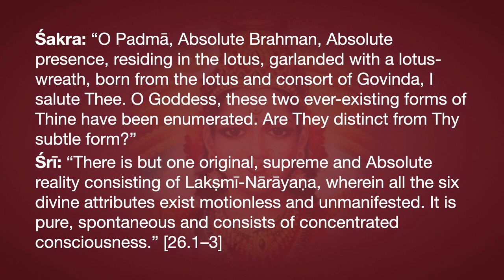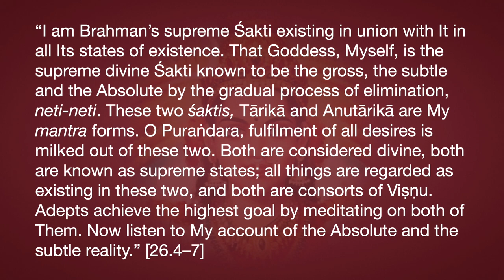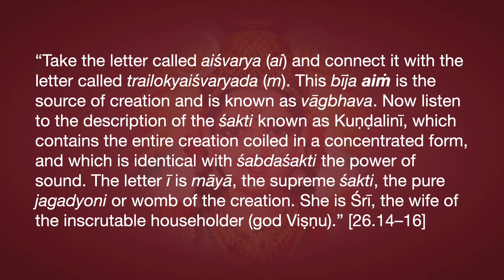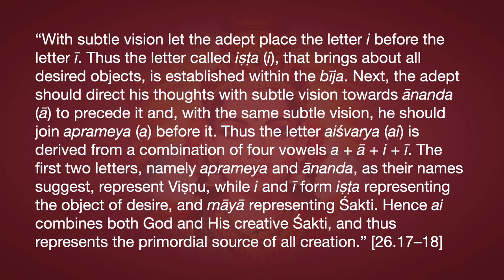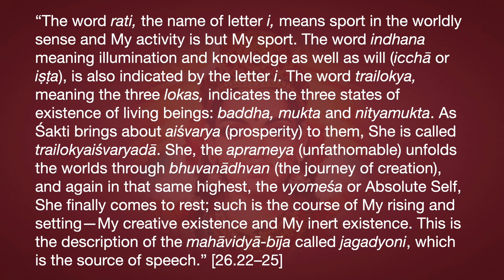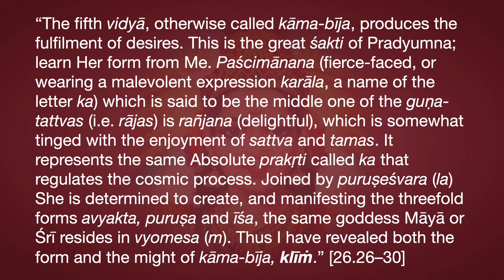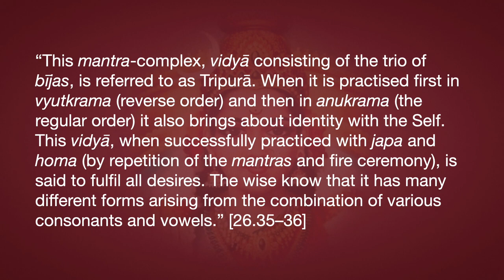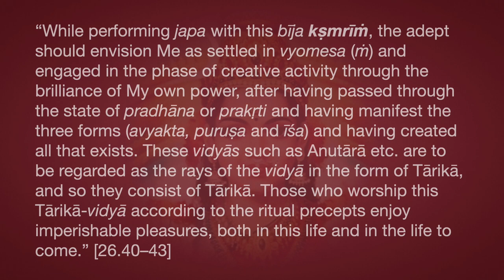Lakṣmī Tantra Chapter 26—Elucidation of the Seven Vidyās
Śakra: “O Padmā, Absolute Brahman, Absolute presence, residing in the lotus, garlanded with a lotus-wreath, born from the lotus and consort of Govinda, I salute Thee. O Goddess, these two ever-existing forms of Thine have been enumerated. Are They distinct from Thy subtle form?”
Śrī: “There is but one original, supreme and Absolute reality consisting of Lakṣmī-Nārāyaṇa, wherein all the six divine attributes exist motionless and unmanifested. It is pure, spontaneous and consists of concentrated consciousness.” [26.1–3]
“I am Brahman’s supreme Śakti existing in union with It in all Its states of existence. That Goddess, Myself, is the supreme divine Śakti known to be the gross, the subtle and the Absolute by the gradual process of elimination, neti-neti. These two śaktis, Tārikā and Anutārikā are My mantra forms. O Puraṅdara, fulfilment of all desires is milked out of these two. Both are considered divine, both are known as supreme states; all things are regarded as existing in these two, and both are consorts of Viṣṇu. Adepts achieve the highest goal by meditating on both of Them. Now listen to My account of the Absolute and the subtle reality.” [26.4–7]
“The primary reality is the Absolute Brahman, then comes śānta and then nāda (m̐); this is the sequence of the gradual manifestation of reality. I remain an integral part of every state of reality in the form of nimeṣa and unmeṣa, the twinkling of reality’s eyes. The primary state—the Absolute Brahman—subtle and with Śakti, who is as yet motionless and unmanifested, is the base on which Tāra (āūm̐) expands into the extensive ways of creation. The first manifestation of the Absolute Brahman, bhavat (the existing), the supreme Self, contains both bhavat and bhāva (the state of existence). Tārikā (hrīm̐) inheres therein.” [26.8–10]
“Anutārikā (śrīṁ) inheres in the inert state called śānta, which is Brahman’s first descent caused by Its creative urge that is chiefly characterized by existence. O Vāsava, bījas such as vāgbhava etc. exist in the second descent of the reality called śakti, wherein bhāva (the creative state of existence) abounds. Thus I have explained to you the difference between Tāra, Tārikā and Anutārikā, which is based on the subtle wisdom that pervades Them. Now listen to My description of bījas such as vāgbhava etc.” [26.11–13]
“Take the letter called aiśvarya (ai) and connect it with the letter called trailokyaiśvaryada (m). This bīja aiṁ is the source of creation and is known as vāgbhava. Now listen to the description of the śakti known as Kuṇḍalinī, which contains the entire creation coiled in a concentrated form, and which is identical with śabdaśakti the power of sound. The letter ī is māyā, the supreme śakti, the pure jagadyoni or womb of the creation. She is Śrī, the wife of the inscrutable householder (god Viṣṇu).” [26.14–16]
“With subtle vision let the adept place the letter i before the letter ī. Thus the letter called iṣṭa (i), that brings about all desired objects, is established within the bīja. Next, the adept should direct his thoughts with subtle vision towards ānanda (ā) to precede it and, with the same subtle vision, he should join aprameya (a) before it. Thus the letter aiśvarya (ai) is derived from a combination of four vowels a + ā + i + ī. The first two letters, namely aprameya and ānanda, as their names suggest, represent Viṣṇu, while i and ī form iṣṭa representing the object of desire, and māyā representing Śakti. Hence ai combines both God and His creative Śakti, and thus represents the primordial source of all creation.” [26.17–18]